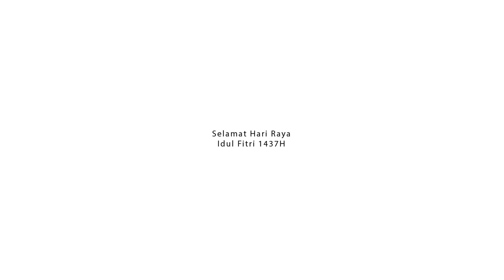MOUNTOYA - Eid Al-Fitr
May the magic of this Eid bring lots of happiness in your life and may you celebrate it with all your close friends & may it fill your heart with wonders.
Mountoya